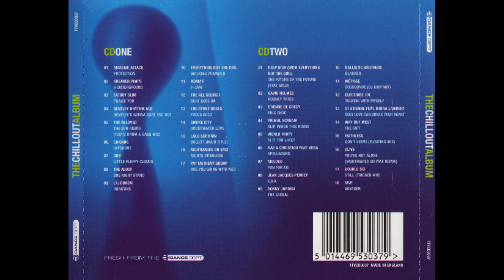Nightmares On Wax - Nights Interlude